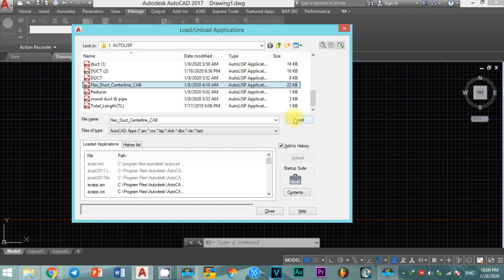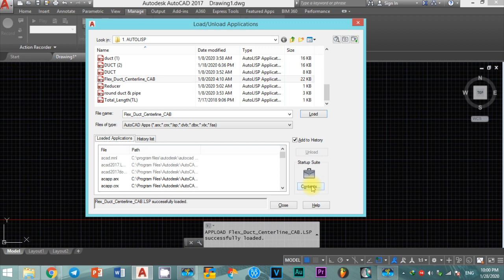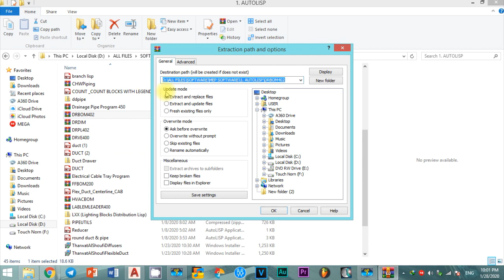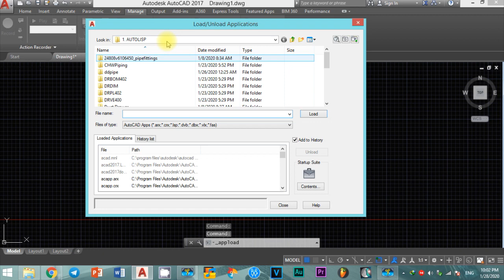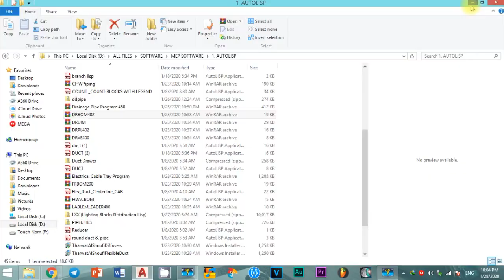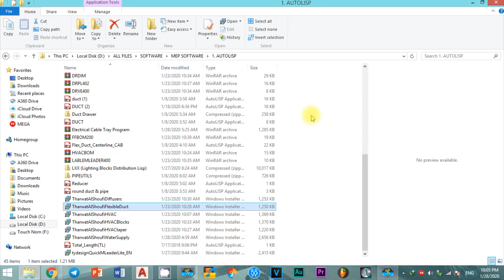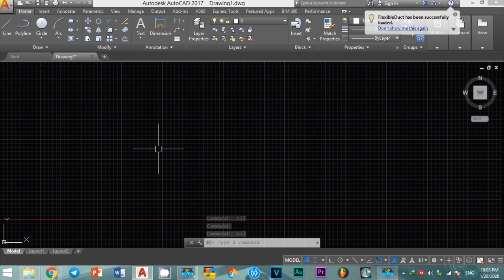How To Install AutoLisp For Autocad (but not for Autocad LT)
សូមអធ្យាស្រ័យរាល់កំហុសឆ្គងដែលកើតមានដោយអចេតនា
We Apologize For Unintentional Mistake
អរគុណសម្រាប់ការទស្សនាវីដេអូរបស់ខ្ញុំ
ក្រឡាផ្ទៃសរុបរបស់ប្រទេសកម្ពុជាៈ ១៨១០៣៥ គីឡូម៉ែត្រការ៉េ
Total Area Of Cambodia: 181035 Km²